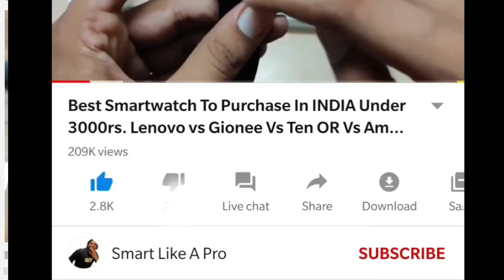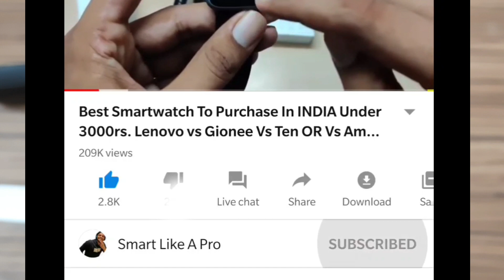Noise Shots X5 Pro - 5 Majors Problems.( Issues ). Don't Purchase it without watching this. Hindi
Noise shots X5 pro Major issues.
In this video we cover all the major problems and share you some issues which we face during use.
In case you want to see proper review, please watch it here.

Noise Shots X5 Pro vs Lenovo HT10 TWS - Unboxing, Detailed Review with Calling, Gaming Test. TRUTH.

Badi Mehnat se banaya hai video.

Noise Shots X5 Pro

Lenovo HT10

Watch these Interesting Videos as well -

Realme Airpods vs Lenovo HT10 - Gaming Test (TWS under 4000). Sound Delay & Low Latency Mode.  PUBG